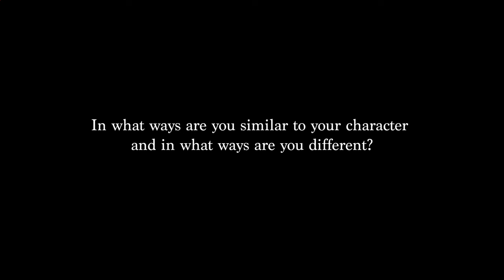GLADIATOR II: Pedro Pascal official movie interview | ScreenSlam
From legendary director Ridley Scott, Gladiator II continues the epic saga of power, intrigue, and vengeance set in Ancient Rome. Years after witnessing the death of revered hero Maximus at the hands of his uncle, Lucius (Paul Mescal) is forced to enter the Colosseum after his home is conquered by the tyrannical Emperors who now lead Rome with an iron fist. With rage in his heart and the future of the Empire at stake, Lucius must look to his past to find strength and honor to return the glory of Rome to its people.

Starring: Paul Mescal, Pedro Pascal, Joseph Quinn, Fred Hechinger, Lior Raz, Derek Jacobi, with Connie Nielson and Denzel Washington

[Video Title]
[Video URL]